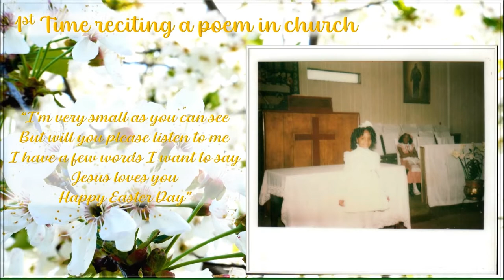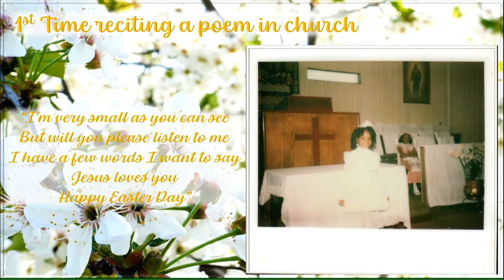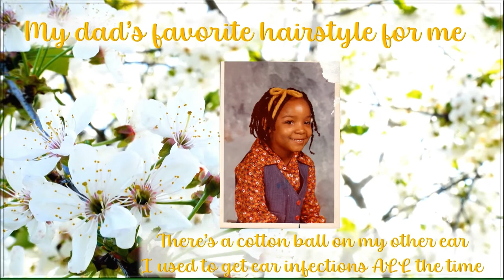1976 ALL IN THE FAMILY UPSTAIRS IN THE BILLINGSLEAS APARTMENT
Amazon
or
World Stage Press